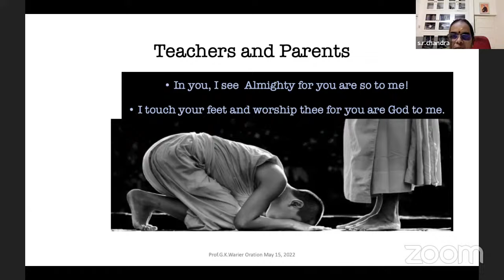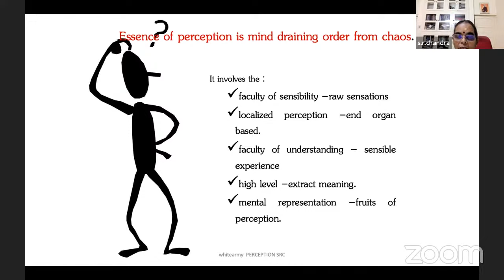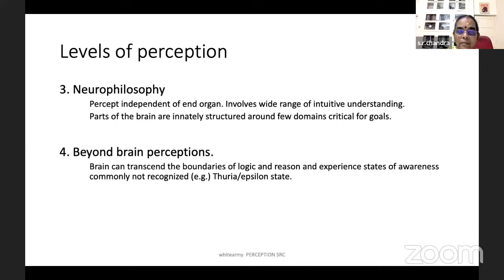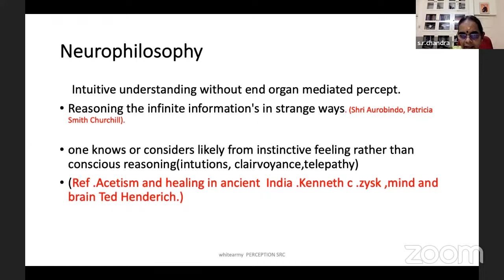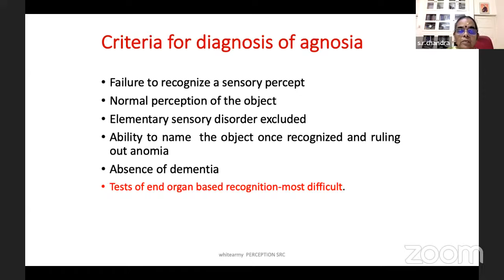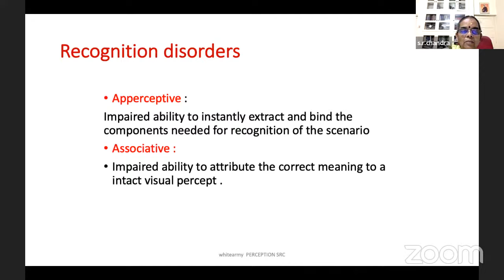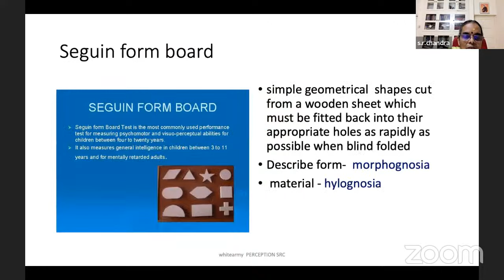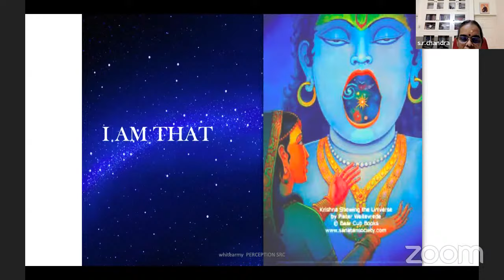Human Perception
Mentor:
Prof. S R Chandra,
Retired from NIMHANS, Bengaluru.